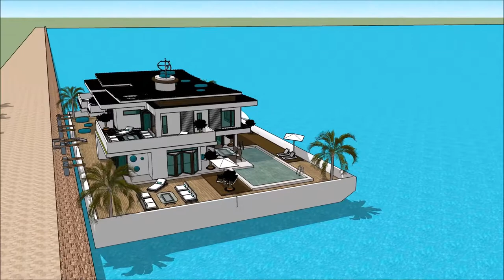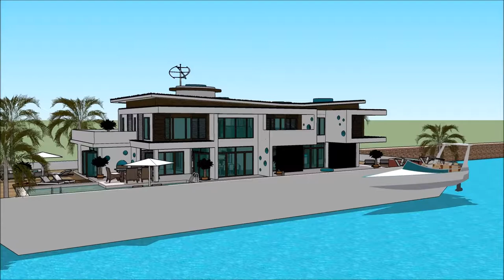Лодка дом лодкі ў індыі дом падводная лодка руская архітэктура дызайн сучасны дом раскоша мінск дома